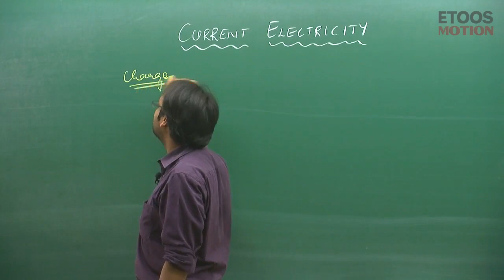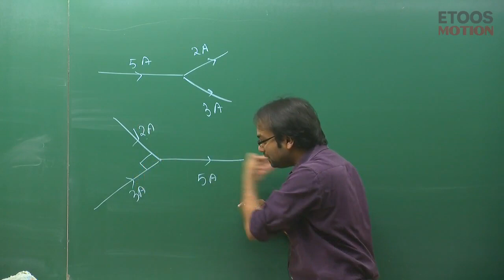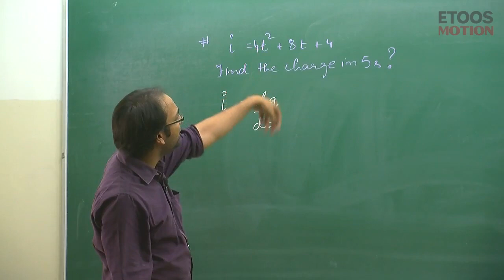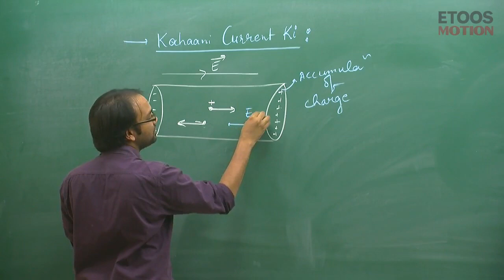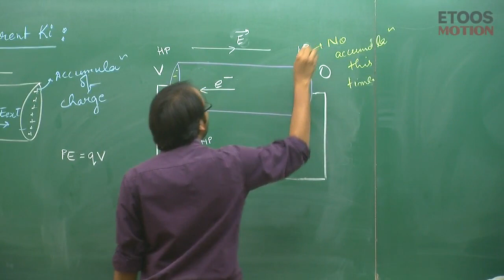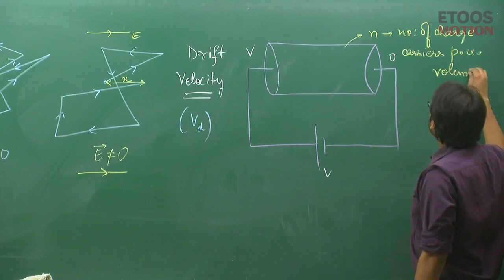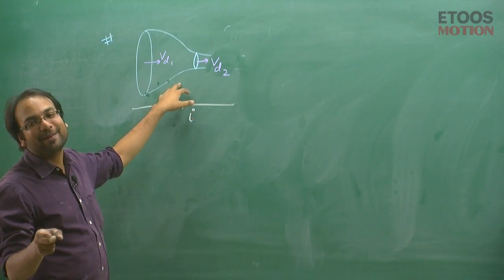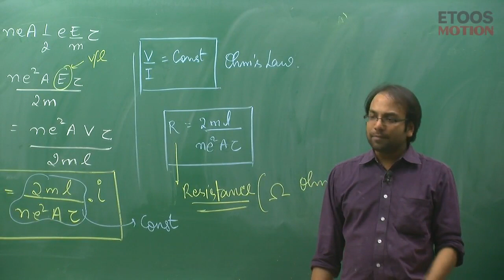Current Electricity | Physics | IIT JEE Main and Advanced | Nipun Mittal (NM) Sir | Etoosindia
Current Electricity of physics for JEE Main and Advanced by Nipun Mittal (NM). they provide a Short trick or tips in Current Electricity of physics for more Update please visit our